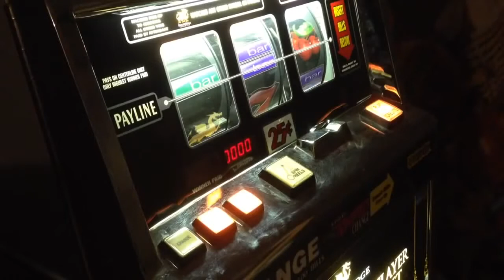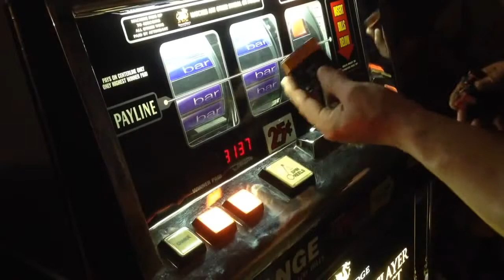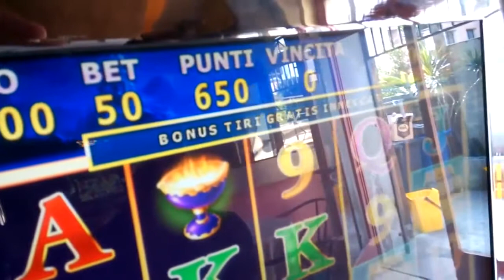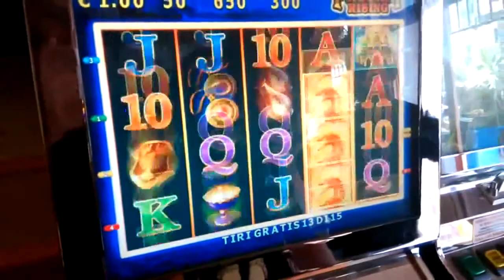Tester Emp Jammer Slot Machine Dispositivo Anti Defender SVUOTA HOPPER MONETE Leggi descrizione